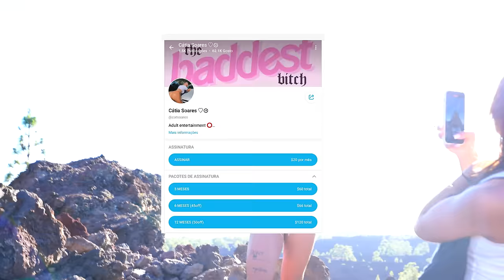Ela cometeu uma LOUCURA! | RUIVO